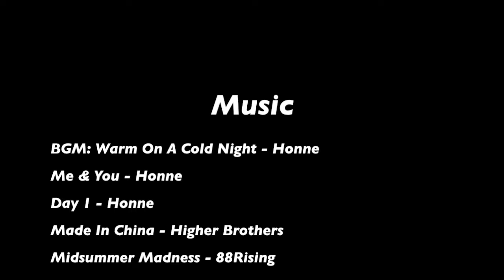Vlog1 - Kristen PR Go to Concerts with Me 我去看演唱会啦(Honne和88Rising)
我的第一支vlog, 剪了最近看演唱会的片段。

My first Vlog EVER! Excited!

I went to the concerts of Honne and 88Rising :)